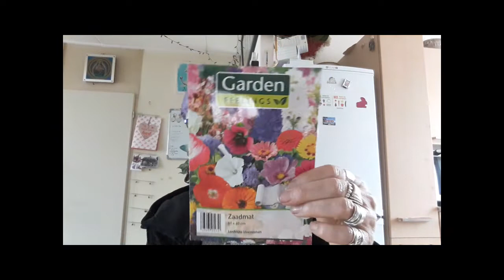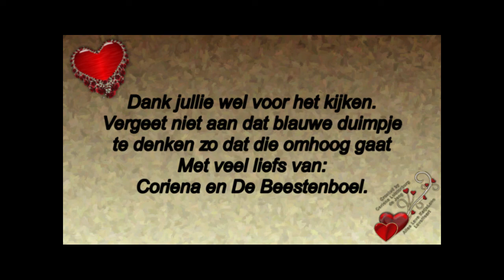Dinsdag 28 april 2x visite Woensdag 29 april Leuke post gehad van Meindert #755